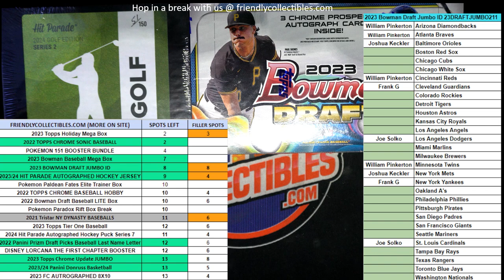Filler A for 2022 Topps Chrome Sonic Baseball ID 22SONICBB111